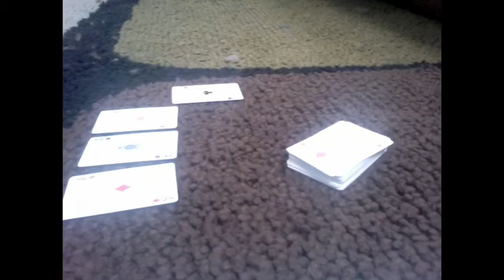EMMA SHARP MOVIE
this took very long! its all pictures.
ENJOYY !!